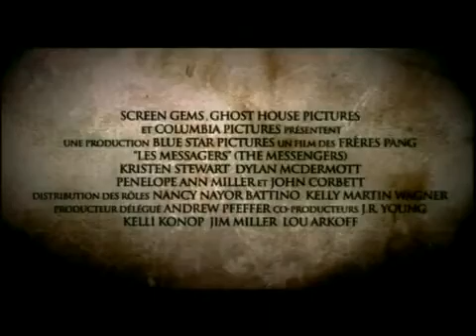Les messagers - Bande annonce Vf - Film d' Horreur Page Facebook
Roy, Denise et leurs deux enfants ont quitté Chicago pour s'installer à la campagne. Ils veulent retrouver le calme et vivre de la terre, mais dès leur arrivée dans cette ancienne ferme isolée, leur fille aînée, Jess, 16 ans, perçoit comme une présence. Elle se met à voir des choses étranges, des ombres, des apparitions. Seul son petit frère de 3 ans, Ben, les aperçoit lui aussi.
Lorsque ces phénomènes s'intensifient, Jess essaie d'avertir ses parents, mais ils ne la croient pas. Pourtant, il devient vite évident que la maison et cette nature magnifique qui l'entoure renferment un secret qui ne va pas tarder à surgir. Jess doit à tout prix convaincre ses parents, avant qu'il ne soit trop tard...